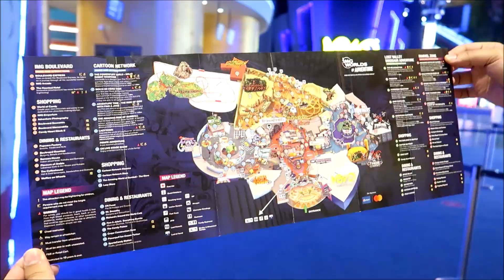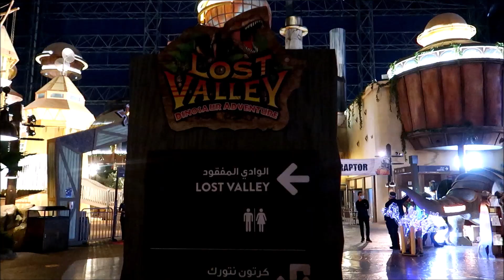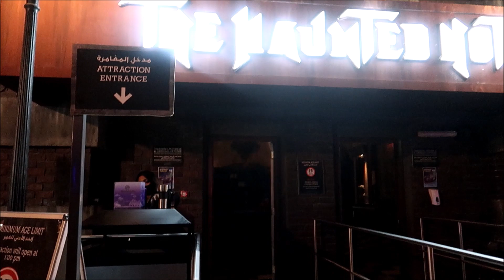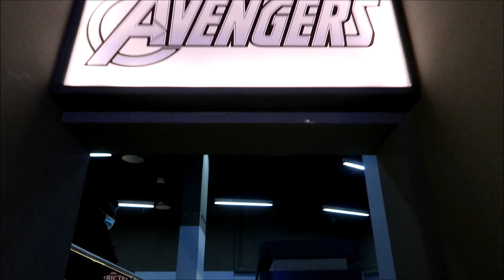WORLD'S Largest Indoor Theme Park | IMG Worlds Of Adventure Dubai | I Did The Best Rides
WORLD'S Largest Indoor Theme Park | IMG Worlds Of Adventure Dubai

HEY MY ANGELS, Hope you enjoyed this video, IMG was an amazing experience and its a must go place, love you guys xx

FILMED - DUBAI UAE
KENYAN YOUTUBER

This video is not sponsored. All opinions are of my own